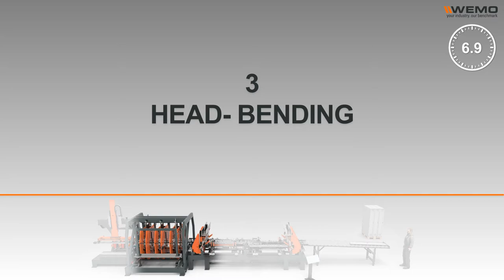#102: Steel Cabinets Sheet Metal Bending Line Video | WEMOMACHINES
Sheet Metal Production Lines for Steel Cabinets
For the production of Steel Cabinets like Cupboards, Workstation Cabinets, Filing Cabinets, Mobile Drawer Cabinets, Mobile Shelving Systems and Lockers, our sheet metal production lines offer possibilities for products of various sheet thicknesses (0.5 to 2 mm). By integrating different processes and a robot cell within one single machine concept, these lines are able to produce a complete cabinet. Moreover, in combination with our standardised modular construction.

Steel Cabinets products
Our sheet metal production lines produce Steel Cabinets like Cupboards, Filing Cabinets, Workstation Cabinets, Mobile Drawer Cabinets, Mobile Shelving Systems and Lockers from different materials, such as normal steel and pre-painted steel. This enables you to produce a wide range of cabinets. All panels can be separately produced. If necessary, the entire cabinet can be welded together with the help of a robot cell.

With our sheet metal production lines, we can deliver a high productivity for the shelving, but also a high flexibility for the complex doors and side panels with special door and catch shapes. Our sheet metal production lines deliver the highest output (6 seconds per part). Our sheet metal production lines also delivers a logistical saving by the innovative production of different parts on the same line.